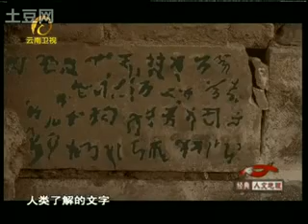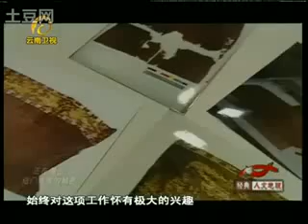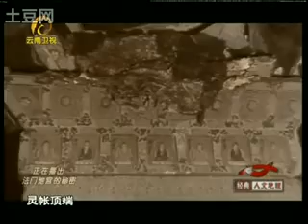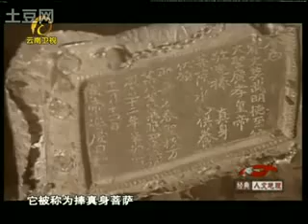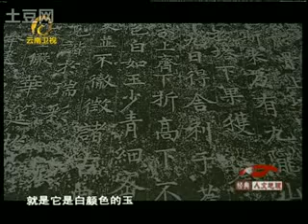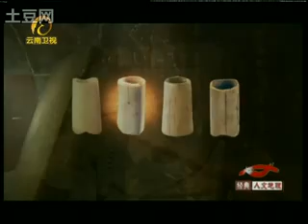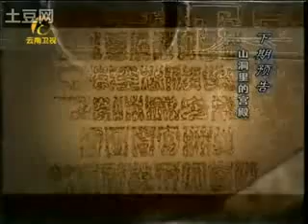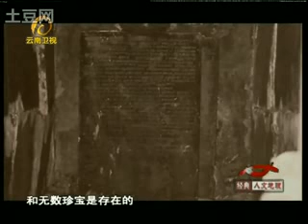法門寺地宫的秘密